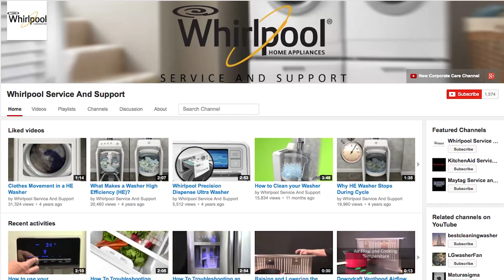Strange grinding rubbing in drain cycle sounds my washing machine makes | Whirlpool Self Help Videos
Your new washing machine might be making noises that your are not familiar with. You might hear whirring, clicking, grinding, slurping and other sounds you may not be familiar with. This video will demonstrate your new washing machine is operating normally.